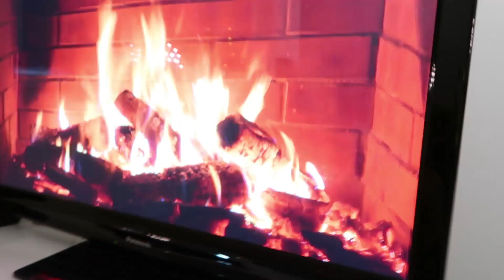JULEVERKSTED MED LILLESØSTER | DIY Julepynt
Hadde juleverksted med søstern, og det måtte selvfølgelig dokumenteres. Tror ikke jeg har laget dorullnisser siden jeg gikk på barnehagen, så dette var gøy! Håper dere liker videoen :D